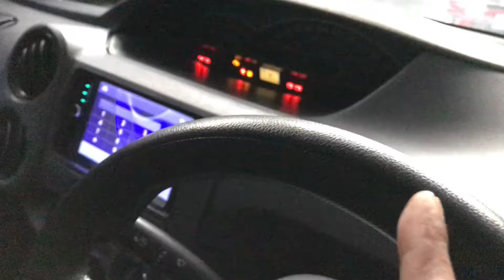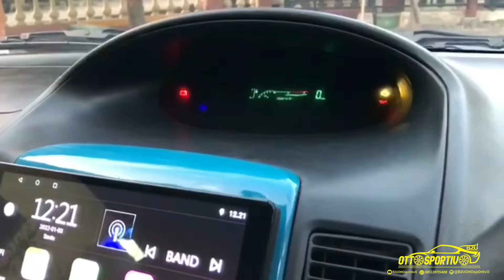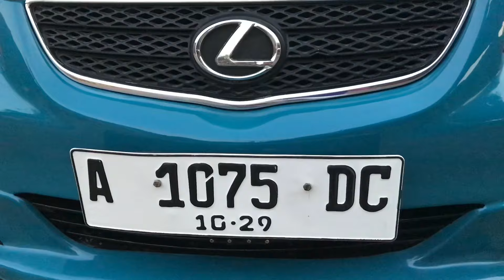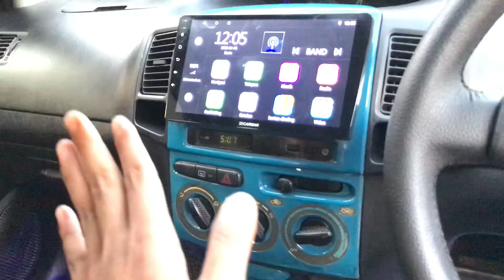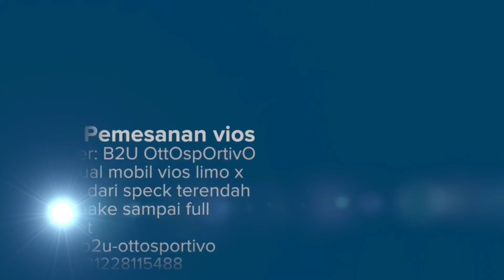SOULD OUT KE KOTA BATU MALANG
VIOS LIMO MODIFIKASI HARGA 54 JUTA KONDISI SEPERTI BARU & PAJAK HIDUP PANJANG A/N PERORANGAN

- [ ] •setiap unit dari kami pastinya sudah di test drive 500 KM an
- [ ] .semua pasti di detailing mliputi (full salon)
- [ ] -interior
- [ ] -lampu depan belakang
- [ ] -ruang mesin

- [ ] .kesiapan unit untuk mesin kaki2 ac smua part kami rekondisikan / kami ganti baru
- [ ] Dengan catatan terima nyaman tanpa PR

- [ ] TEMPATNYA MODIFIKASi PAINT & RIPAINT FULL CUSTEM JAWA TENGAH
- [ ] ( KENDAL SEMARANG )

- [ ] Siap melayani seluruh NKRI

- [ ] Yang mau cari2 mobil mewalis modifikasi sesuai buget dan keinginan hati dan juga terima jasa ripaint bodi modifikasi full custem silahkan mampIR saja di dapur kami

- [ ] B2U OttOspOrtivO
- [ ] Jl. Loning, Sigrobayan, Magelung, Kec. Kaliwungu Sel., Kabupaten Kendal, Jawa Tengah 51372, Indonesia

- [x] Akun resmi IG kami
- [x] 👇👇👇
- [x] @B2Uottosportivo

Info pemesanan

Transaksi yang sah hanya pada satu rekening
BCA
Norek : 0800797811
A/N :Bambang Bayu Utomo